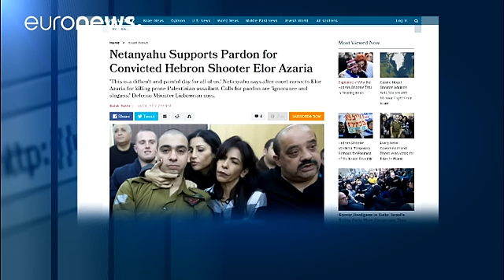Netanyahu calls for pardon of convicted soldier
Israel's Prime Minister has joined calls to pardon a soldier convicted of manslaughter for shooting dead a wounded Palestinian.

Benjamin Netanyahu said on social media it was a "difficult and painful day" following the "verdict" in the court case which has polarised the country.

Sergeant Elor Azaria faces up to 20 years in prison. He is to be sentenced next Sunday. The military court found him guilty, dism…